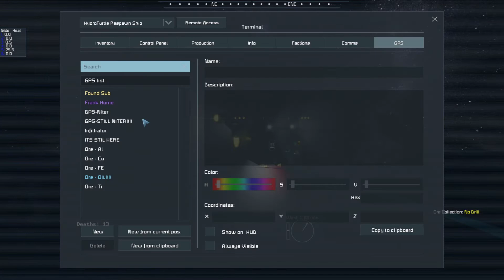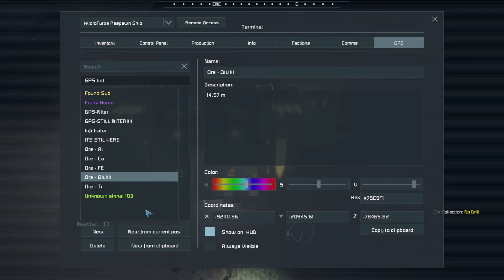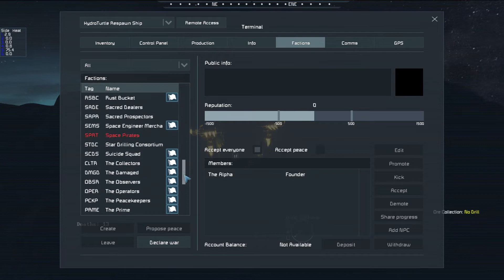3 Engineers vs. Post Industrial Agaris at War | part 8 (revamped)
What happens when you put 3 space engineers on a hostile planet during an Industrial revolution?

Music used in this video (in order)
All that i Needed - Vlad Gluschenko
Cyberpunk - JIGLR

Here are some cool creators

Mods Used In The Video:
Paint Gun - realistic painting for survival + special creative features
Wood Harvesting + Wood Blocks (Update 5)
Whip's Camera Overlay
WeaponCore - 2.2(2)-Stable
Tool Switcher
The Sun is not yellow
The Little Things - Haunted Townships
Tethers - Power Poles | The Log spam Patch
Target Lead Indicator
Store Block - Create your own Trade Station
Space Just Got Real - Shadow Fix
Sneaky Sounds - Quieter Tools
Smooth Voxels
Sleep Mod
Skimt's Grid Power Chart
Shaostoul - Solar Panels - Rework
Relative Top Speed
Reduced Signals
Rebels Lights
Plant and Cook
Pipelines
Perpetually Perturbed Pirates
NPC Weapon Upgrades
no PB - Info LCD
No Inventory Full Sound
More Wind Turbines (Update)
More Wind Turbines - Industrial Overhaul
More NPC Encounters V6 - Rival Ai (Now with NPCs for Water Mod)
Water Mod
MES Mobile Merchants
MES Abandoned Mining Facility
Marine Pirate Encounters
Lost Colony Encounters (MES)
Light Block Improvements - easy control panel access
Kinetic Devastation
Industrial Overhaul and Paint Mod
Industrial Overhaul and Eat. Drink. Sleep.
Industrial Overhaul and Concrete Tool
Industrial Overhaul - v1.51
Industrial Overhaul - Water Mod Compatibility
IO Hydrotanks fix
IO No floating wheels submod
WCVanilla Replacement - Industrial Overhaul - Lock & Load
HUD Compass
HoverRail
Hollow Planet Clean-Up
Hive Mind
GridPickupMod
GPS Distance Helper
Faction Ownership Helper
Exploding Gas Tanks
Eat. Drink. Sleep. Repeat!
Disable vanilla paint input
.hidden.
Death Counter
Corruption PvE Combat
Concrete Tool - placing voxels in survival
Cargo Fill Level LCDs
Camera Panning - rotate camera view (+reset 1st person character view)
BuildInfo (extra block+terminal info, air leak finder)
Build Vision 2.5
Bot_spawner
Bigger Explosions
AwwScrap: I Found Your Crap!
AwwScrap
Automatic Ore Pickup
Autofill Bottles
AutoCloseDoors
AQD - Emissive Colors
AiEnabled [Beta]
Aerodynamic Physics - Dev Branch
Advanced Welding - detaching and reattaching blocks!
Abandoned Settlements
[QoL] Radio Spectrometry
[QoL] Production Quota
[QoL] Mechanical Keybinds
[CRD] Scaffolding Repack
[AaW] Planet Agaris IO with roads
[MES] Agaris at War
HUD - Modern and Fancy (Color)
Rich HUD Master
MA Spotlight pack
.hidden.
[QoL] Radio Spectrometry